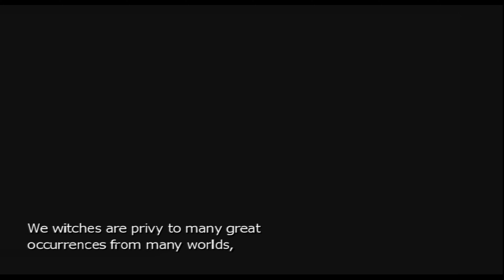The Golden Compass 4K GAMEPLAY PCSX2 PS2 EMULATOR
The Golden Compass 4K UHD GAMEPLAY running on the PS2 emulator on pc

PC SPECS
GTX 1080
I5-9600K
16GB RAM